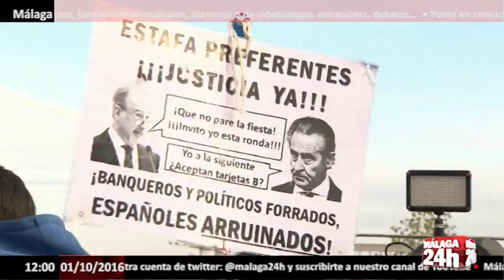El juicio de las 'black' se reanuda este martes con la declaración de Rodrigo Rato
El juicio de las tarjetas 'black' que sienta en el banquillo a 65 exaltos cargos y directivos de Caja Madrid y Bankia se reanuda este martes con la declaración del expresidente de la entidad nacionalizada, Rodrigo Rato, en el marco de la ronda de interrogatorios a los encausados.
El exvicepresidente del Gobierno se someterá a las preguntas de las partes como ya lo hizo el pasado viernes Miguel Blesa, presidente de Caja Madrid entre 1996 y 2010, y quien apuntó que se trataba de un sistema de retribución por parte de la caja, no de gastos de representación, y negó que esta práctica fuera desconocida por los supervisores.
Según el escrito de la Fiscalía, durante el tiempo que hizo uso de su tarjeta, Rato se benefició de estancias en hoteles de cuatro y cinco estrellas, de accesorios de Louis Vouitton, o de compras en diversos bazares (en una realizada en diciembre de 2010 abonó 2.439 euros), según se desprende del desglose de gastos.
El tribunal de la Sección Cuarta de Lo Penal continuará la ronda de los interrogatorios con el resto de beneficiarios de las tarjetas opacas, entre los que se encuentra una nutrida representación de formaciones políticas como el Partido Popular, PSOE e IU, además de miembros de los sindicatos de CC.OO y UGT y de CEIM y CEOE.
En las dos sesiones de cuestiones previas celebradas el lunes y martes de la semana pasada, la defensa centró sus alegaciones en pedir la nulidad del documento aportado por Bankia, que incluía el desglose de los gastos efectuados con las tarjetas, que no se le permitiese continuar a Bankia y al FROB como acusación particular, y que se declarase prescrito el delito continuado de apropiación indebida.

English:

The trial of the 'black' cards sitting on the bench 65 exaltos officers and directors of Caja Madrid and Bankia resumes Tuesday with the declaration of the president of the nationalized entity, Rodrigo Rato, within the framework of the round of interrogations the defendants.
The former vice president of the Government is subject to questions of the parties as it did last Friday, Miguel Blesa, chairman of Caja Madrid between 1996 and 2010, and who said that this was a compensation system by the box, not expenses, and denied that this practice was unknown by supervisors.
According to the letter of the prosecution, during the time that he used his card, Rato benefited from stays in hotels of four and five star accessories Louis Vouitton, or shopping at various bazaars (in one held in December 2010 he paid 2,439 euros) as follows the breakdown of expenditure.
The court of the Fourth Criminal Section will continue the round of interviews with other beneficiaries of opaque cards, among which is a large representation of political parties such as the Partido Popular, PSOE and IU, as well as members of the CCOO and UGT unions and CEOE and CEIM.
In the two sessions prior issues held on Monday and Tuesday of last week, the defense focused its claims seeking invalidation of the provided by Bankia document, including the breakdown of the expenses incurred cards, which can not allow him to continue Bankia and the FROB private prosecution, and a declaration prescribed the continuing offense of misappropriation.